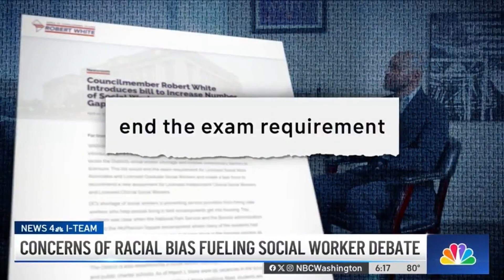More "Racist" Testing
The D.C. City Council is considering eliminating testing requirements to become a social worker in the city claiming that the test discriminate based on race